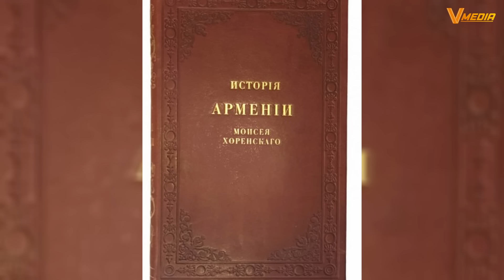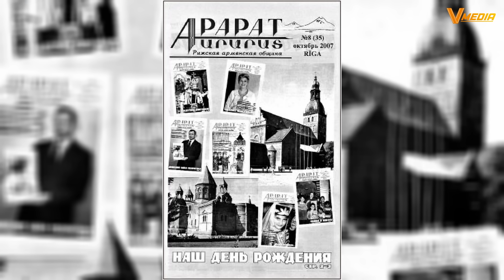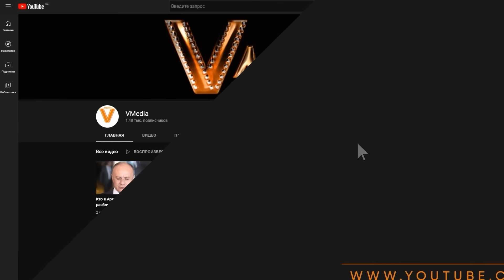Армянскому народу стоит попрощаться с этими мифами